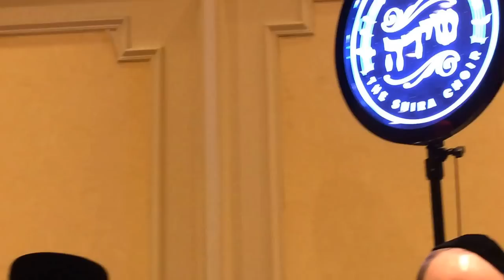Ant hu shalit by cantor moshe Laufer